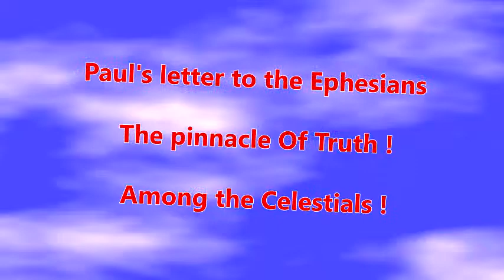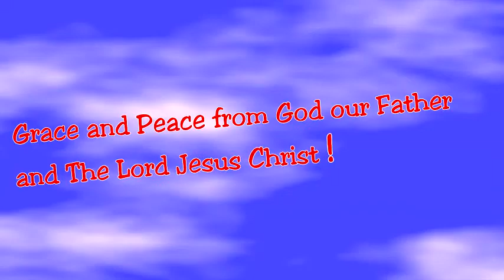Ephesians... Paul's Celestial Letter !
One of 3 letter's written by our Apostle Paul from a Prison in Rome. The pinnacle of high truth among the celestials !